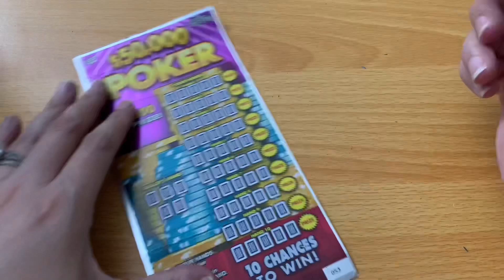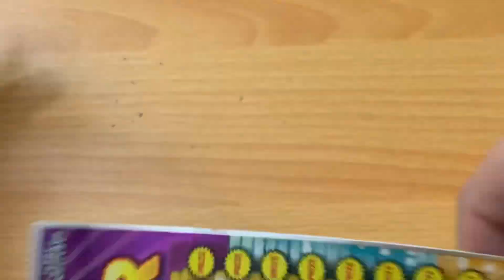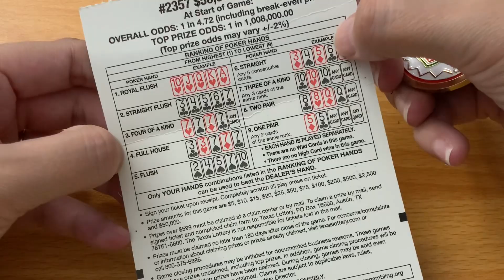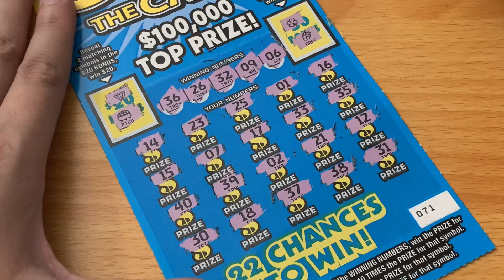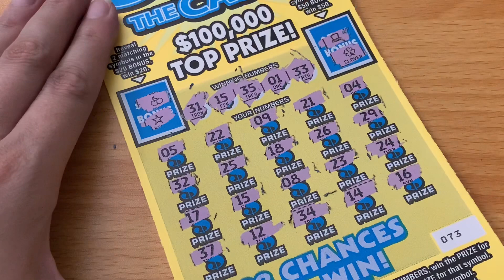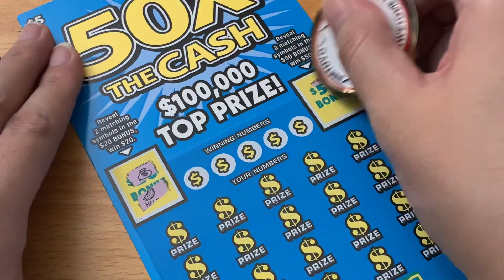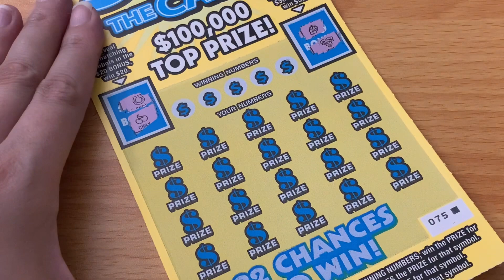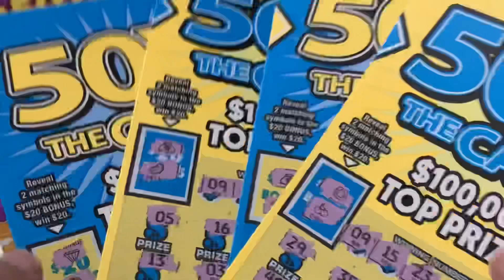NEW TICKET DO OVER! LET'S TRY THIS AGAIN! $30 IN TEXAS LOTTERY SCRATCH OFF TICKETS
Playing Texas Lottery Scratch Off Tickets!

Special Shout Out to RC Marx, Crispy, Andrew Mutton, and Deborah Carter-Williams for being Silver Lone Stars! Huge shout out to Wolverine 29 for being a Platinum Lone Star! Scratching Texas Lottery Scratch Off Tickets. Will I find a big win?